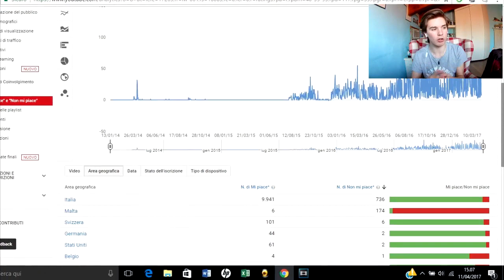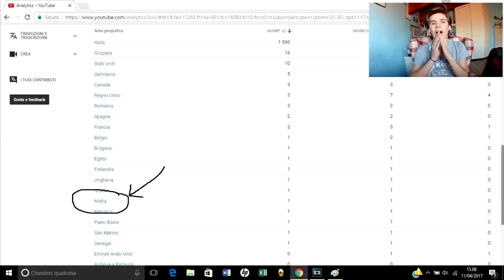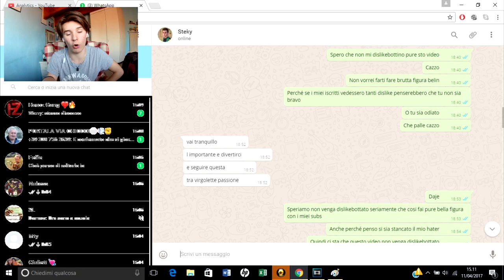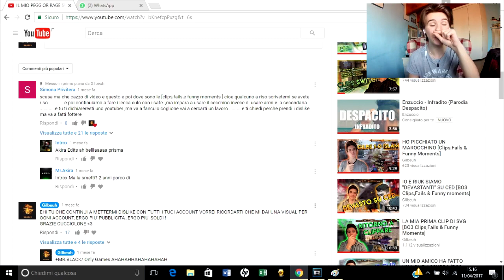COME SCOPRIRE CHI METTE I DISLIKE SU YOUTUBE [MALTA EDITION]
Links per giocare con me:
E Bella a tutti ragazzi io sono Gilbe, come potrete notare sono uno Youtuber che sta cercando di emergere portando video con costanza e cercando di mantenere una qualità abbastanza elevata !